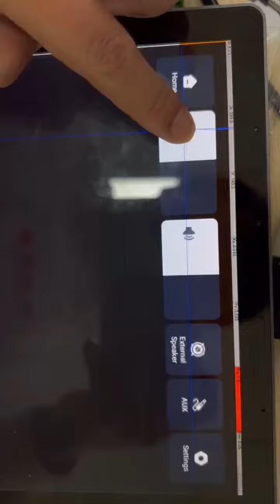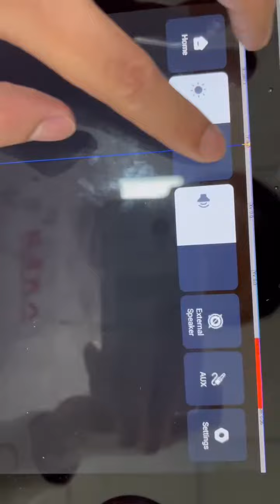Tuya smart center control panel screen drop-down bar failure test method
Tuya smart center control panel screen pull-down bar failure test method: Pull down at the top of the screen and touch the line test